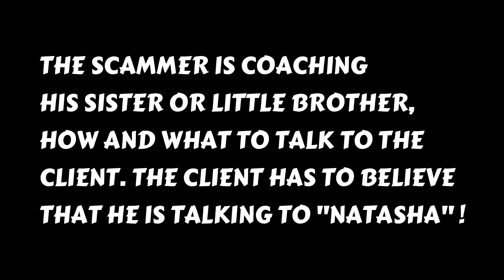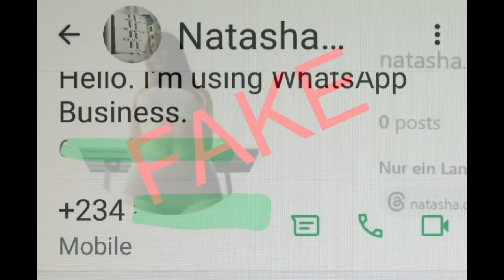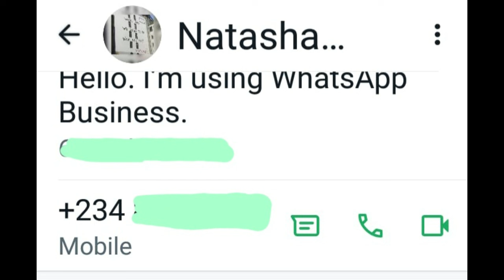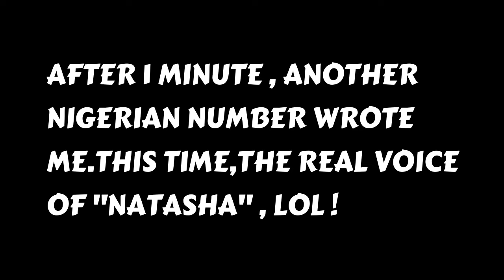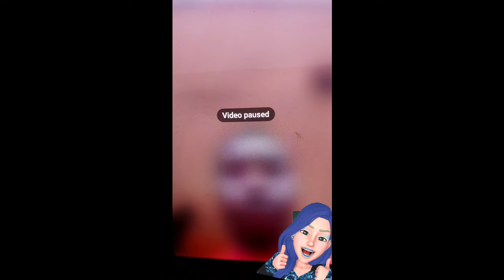Natasha , A Video For Men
Many thanks to our friend Mark for bringing this scammer.